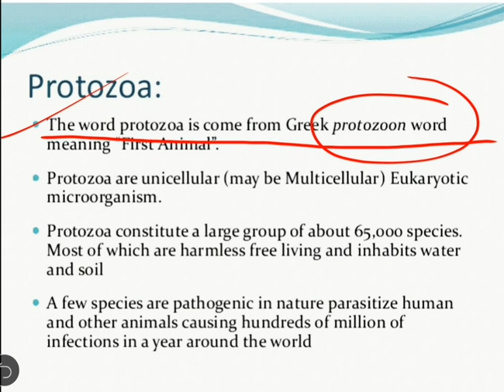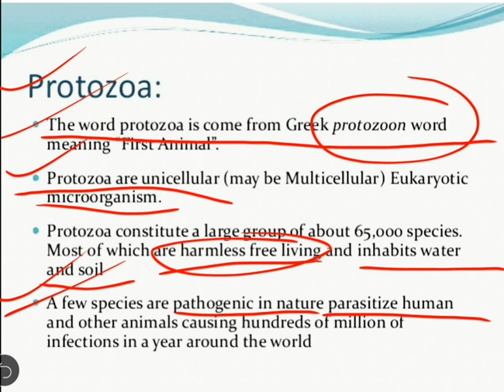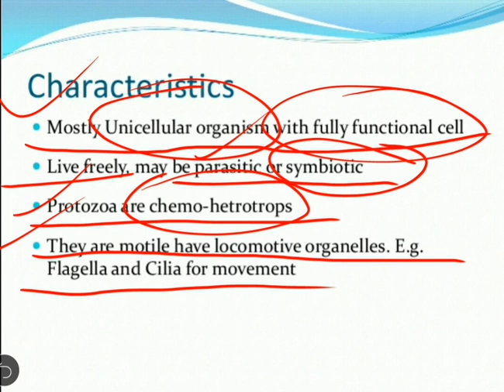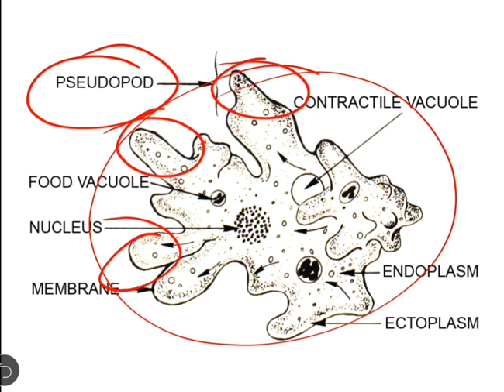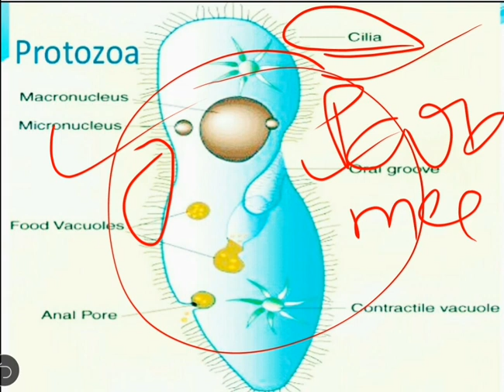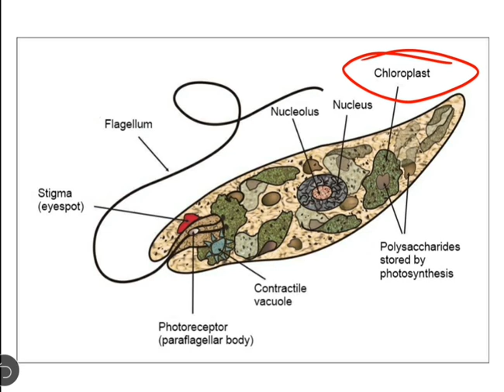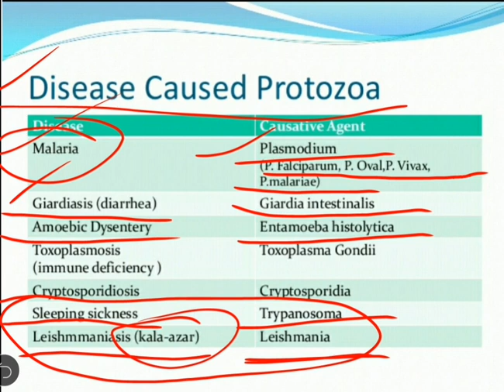Protozoa, Characteristics of Protozoa, Protozoa in Hindi, Pathogenic Protozoans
Phylum Protozoa,
Characteristics of Protozoa,
Protozoa in Hindi,
Pathogenic Protozoans ज्ञान के लिए ज्ञानालय